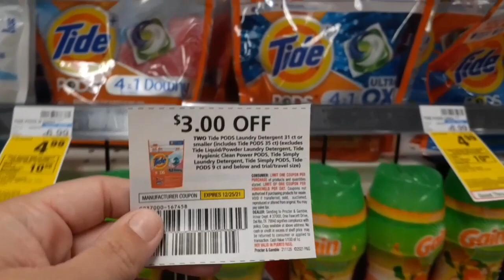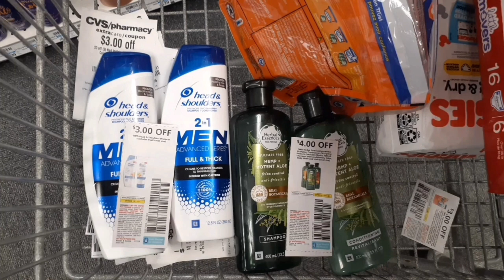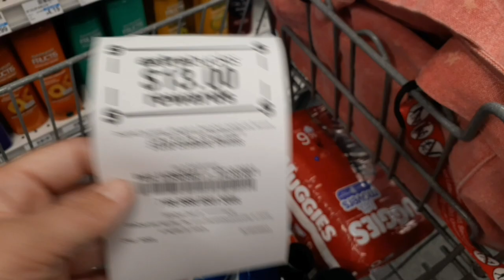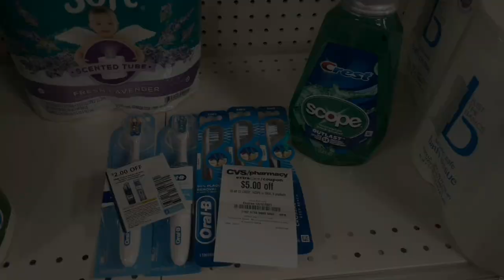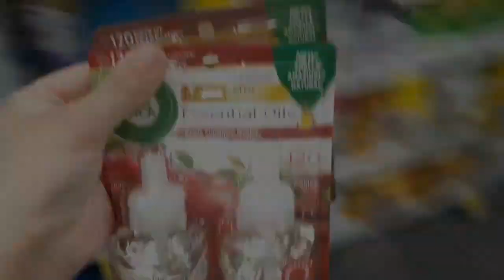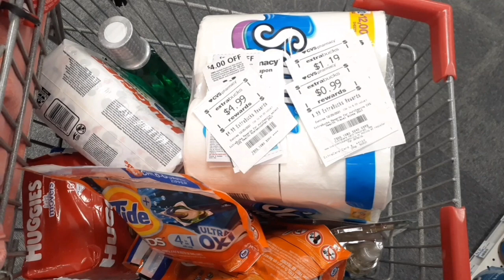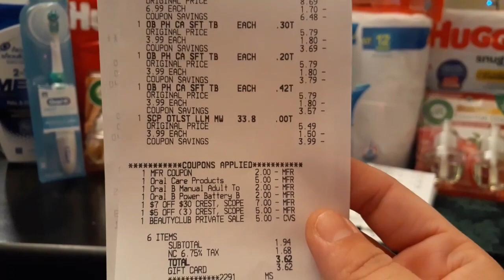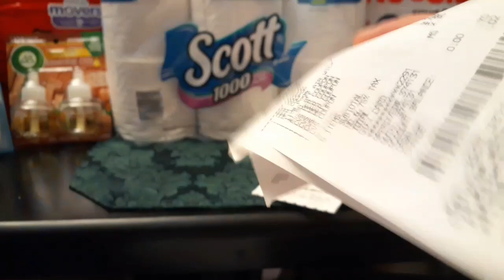CVS COUPONING HAUL! (12/5-12/11) || $116 Of Product For $2!🤩 Diaper Scenario, Paper Goods & MORE!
Woohoo! Another week at CVS for some awesome Deals (12/5-12/11)! My focuses were definitely household staples + Items for frequent customers that buy from my stock! Plus, we are working with some FREE Extrabuck’s today, earned by doing the Beauty Event a few weeks ago!
Thank you all so much for supporting myself and this channel! It means the world to be able to teach others how to cut back your average cost on necessities and come out a winner!

My Favorite Rebate App's To Maximize Savings!